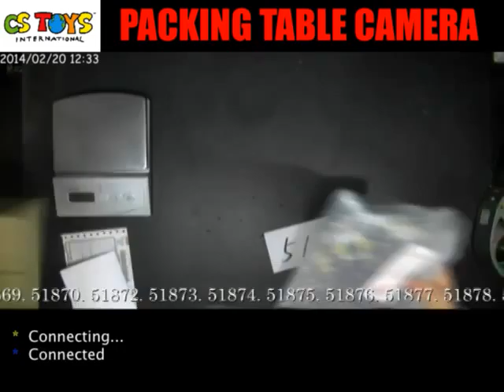51876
Recorded on 2014/02/20 YT Packing Video Description